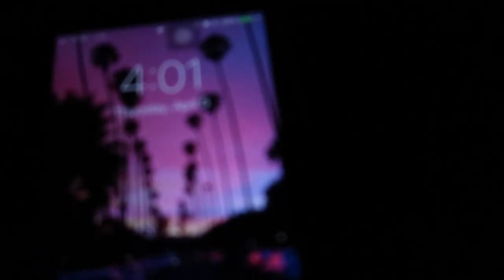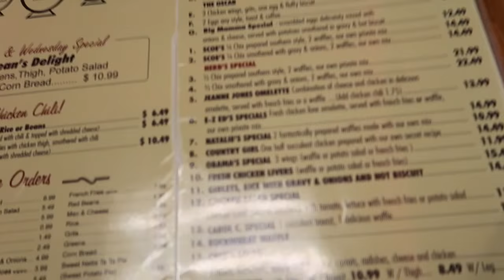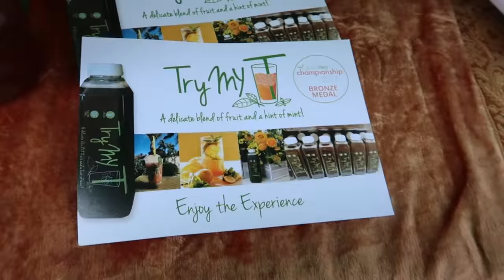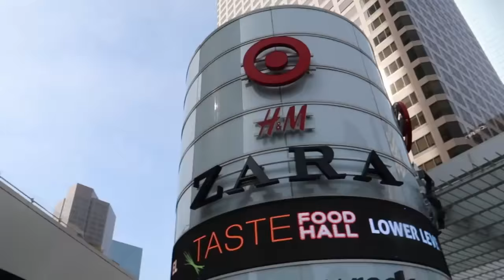I WENT TO FIDM/ LOS ANGELES !!! (MY FUTURE HOME)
SORRY FOR THE MUSIC EDIT MESS UP!!! Hey! So this was my first time seeing my dream college which I will be attending in the fall of 2018! I'm super excited and it's in CALIFORNIA !!! LONG WAYS FROM ARKANSAS!! I hope you all enjoy this vlog.
Creds to all the FIDM designers at the fashion show AMAZING WORK!!